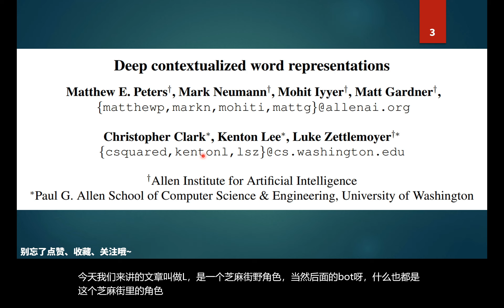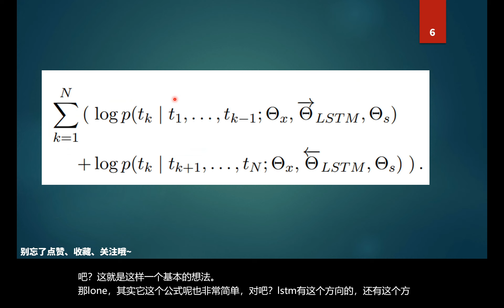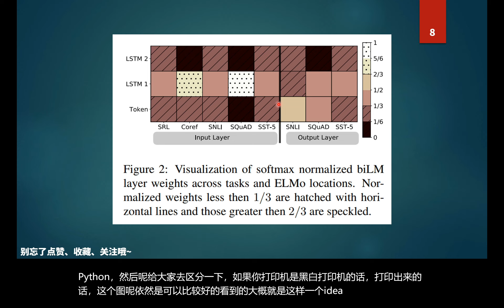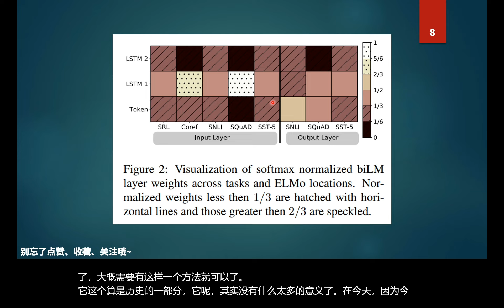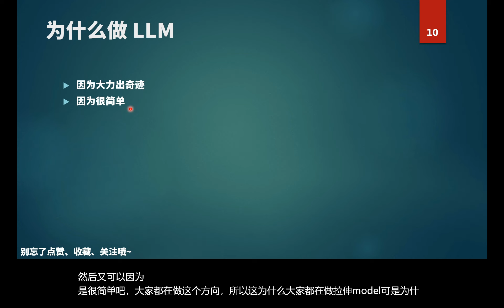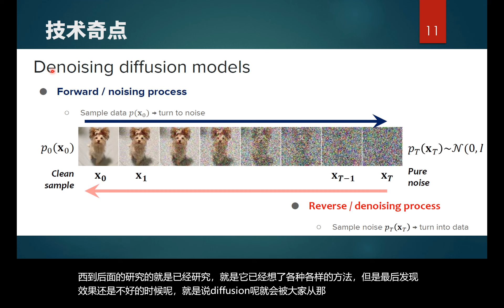【论文速读#203】最简单的大语言模型？LSTM最巅峰的ELMo讲了什么？